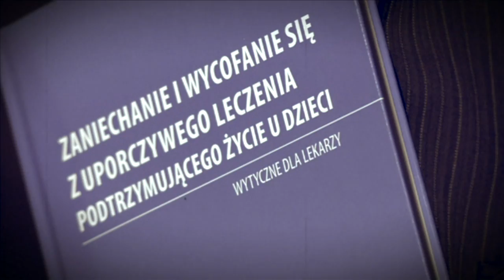KULTOWE ROZMOWY DR TOMASZ DANGEL